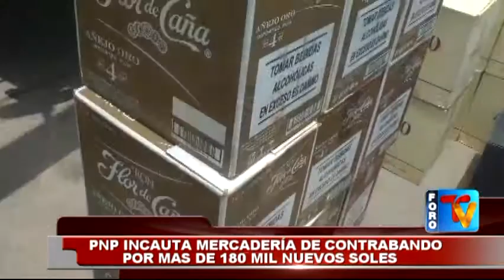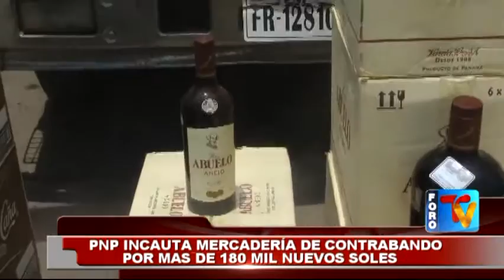PNP INCAUTA MERCADERÍA DE CONTRABANDO POR MAS DE 180 MIL NUEVOS SOLES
Deportes Puno
Periodico Al Dia
Foro Dominical
El Pica Pica
Futbol Puno
Alfonso Ugarte De Puno
Puno Perú
Virgen de la Candelaria 2017
Virgen Candelaria
Jr. Lima #723 - Puno Perú
RPM: #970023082 / RPC: 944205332 / Fijo: 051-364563